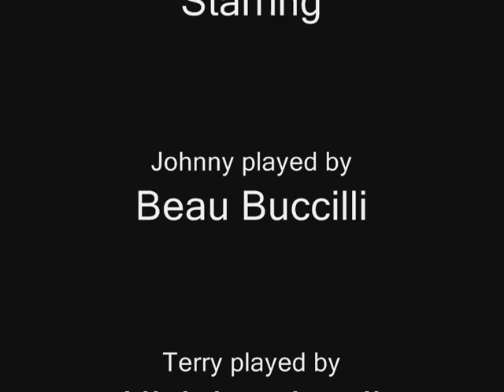Grilled Cheese and Tomato Soup Part 3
Grilled Cheese and Tomato Soup is a random comedy about two guys, Terry (Nick Lombardi) and Johnny (Beau Buccilli), who are stuck in an elevator.